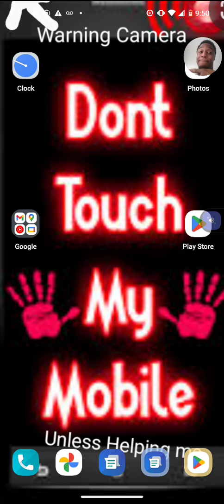maybe people are like WTF(?....) especially considering the length..